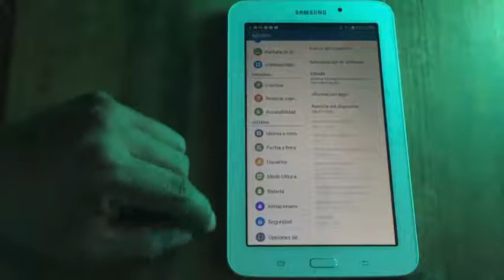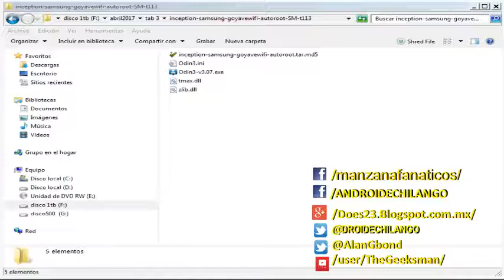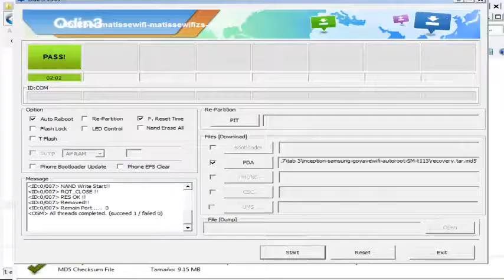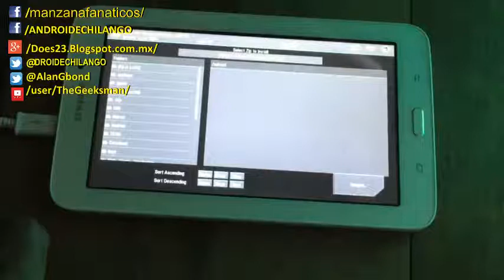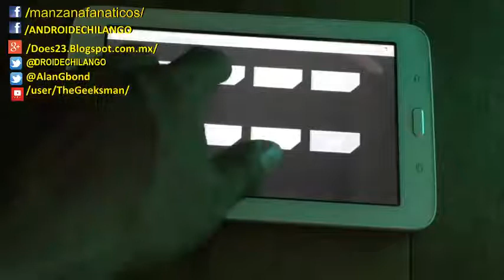Como instalar TWRP recovery Samsung TAB E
Si quieres anunciar tu aplicación, producto o servicio:

// CONECTA CONMIGO //

Hasta pronto. :)